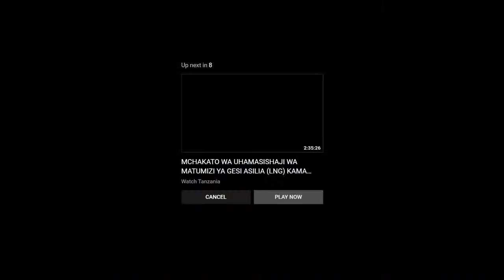Balozi Humphrey Polepole aibuka kuzungumzia uchumi muda huu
LIVE Kukua kwa Diplomasia ya Uchumi na fursa za uchumi nchi za Kusini mwa Africa